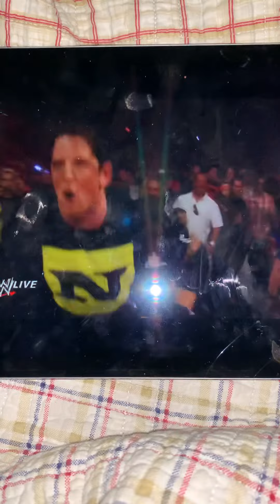John cena team vs Nexus